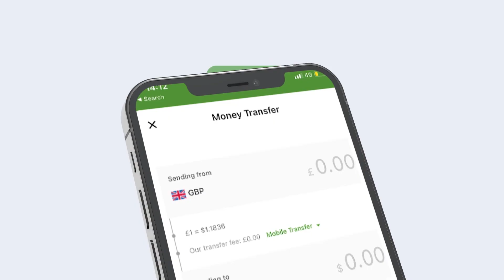Xalay Waxa Laga Shaqaynayey Inaanuu Golahaasi Fadhiisan"Xildhiban Kheyreeye